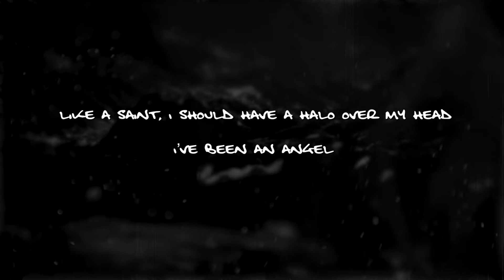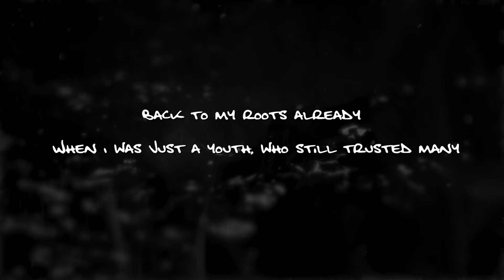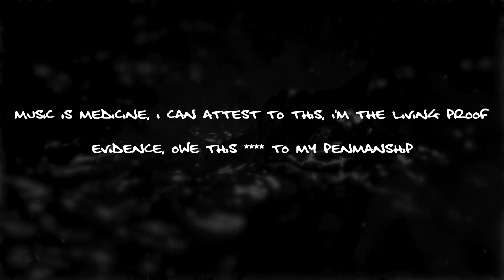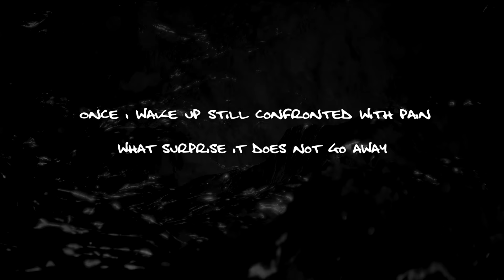Dani and Lizzy - Magma (Clean Lyric Video)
Listen to "The Opening"' the new album by Dani and Lizzy

Prod. By Dannie Wormwood

We acknowledge the financial support of FACTOR, the Government of Canada, and Canada’s private radio broadcasters. Nous reconnaissons le soutien financier de FACTOR, le gouvernement du Canada, et des radiodiffuseurs privés du Canada.

LYRICS

You say I should be actin' like a lady
I don't really feel that "ladylike" lately
Can you blame me? Kinda feel like a beast ragin'
Been betrayed, been Pushed to the edge, I've been patient
That's an understatement, man the way I
Dealt with all this hatred, like a saint
I should have a halo over my head; I've been an angel
Everybody else, they would snapped and made 'em pay for it
Everybody get away with everything, don't get bitter, get better then
Yeah, I get it man, easier said, it's irrelevant
Feelin' like I need a sedative, maybe sessions with the reverend
I don't even really know what I'm getting at
I just need to get it off my chest before I let it snap
Push aside my better half, give 'em a taste of they own medicine
I'ma make 'em take the whole bottle, that's a lot to swallow
Swimming or sinking? Swimming or sinking?
I think I could sink to they level
I have been treading in water forever
Nothing is making this seem any better
Daydreaming about the revenge I could get
I wonder if I'll feel any better?
Nah, forget it, it won't be effective
I'll get my aggression away with this pen and this paper

I'm magma, magma
Tell me what I'm supposed to do with all of this anger?
There's nowhere to hide when it's inside of you, ain't there?
And there's nowhere to run when you the one that's the danger
Made of magma, magma
Made of magma

Why is this happening? Am I attracting it?
Everybody that I put my trust in throw it back at me
Blow up in my face and point and laugh at me
And I'm trying not to let it capture me, taint my personality
And I know there's gotta be peace in anarchy
And good people still left up in this humanity
I just haven't met any, 'course I have, everyone's a friend of me
A few bad seeds make an energy, and trust issues develop
And I can't choose to let it, I would refuse the headache
Believe me; you can bet I'd rather be cool and friendly
Then have this wall built up tall, to protect me
It's getting stupid heavy
What do I do to get me, back to my roots already?
When I was just a youth who still trusted many
I don't trust too many; I don't trust you too
What you tryna do? What you tryna get from me?

I'm magma, magma
Made of magma

You couldn't walk, a mile in these heels, you'd fall off
And it's lonely at the top
'Cuz the high road is a road most don't walk they just talk
And they go for the jugular, duck and cover
Suckers take a low blow to the crotch
I'm about to make a boatload of this doe, watch
And I' ma about do it all with no low blows and a clean conscience
Hearing me? Listen, this is a therapy session
Music is medicine, I can attest to this, I'm the living proof, evidence
Owe this to my penmanship
Almost felt like just it, givin' up on everything
Blowing up on every enemy, this is vengeance, this is prevention
This is revenge without catching a sentence
I have seen homies put in they
Drink till they blackout to blackout the shame
I have done and been pumped up for days
And got drunk and been numb and I've suffered the same
Once I wake up, still confronted with pain
What surprise it does not go away
Not with the drugs, not money, not fame
And not with the violence and not with the revenge

I'm magma, magma
Made of magma